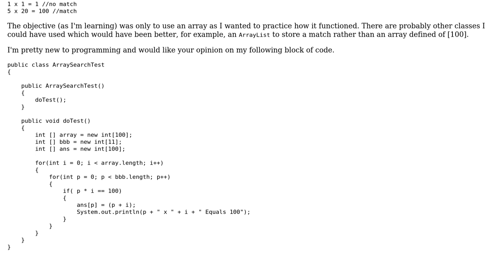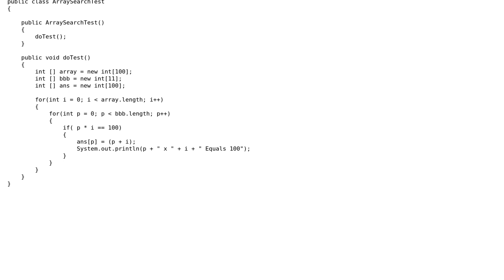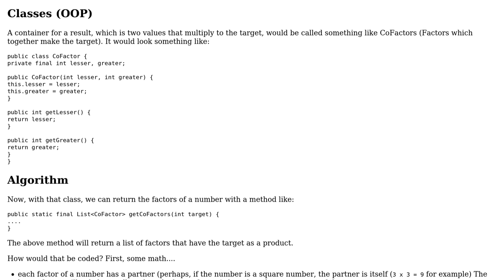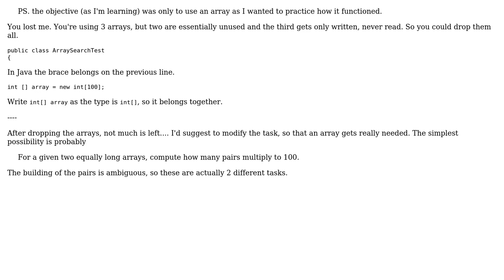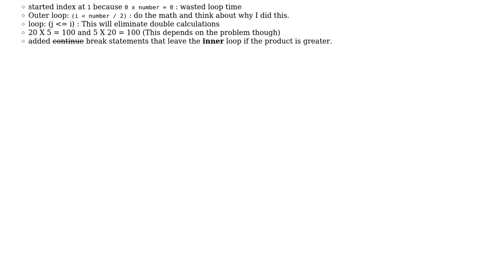Code Review: Coding multiples that equal 100 (3 Solutions!!)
Code Review: Coding multiples that equal 100

With thanks & praise to God, and with thanks to the many people who have made this project possible! | Content (except music & images) licensed under CC BY-SA | Music | Images & others | With thanks to user rolfl user MrSchmee user maaartinus user Jamal user bs3ac and the Stack Exchange Network Trademarks are property of their respective owners. You are responsible for your own actions.